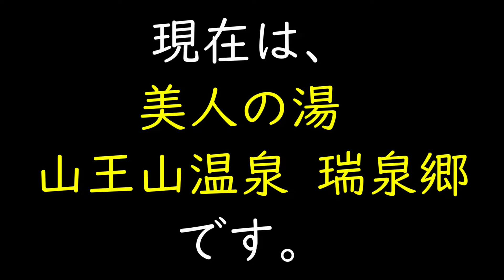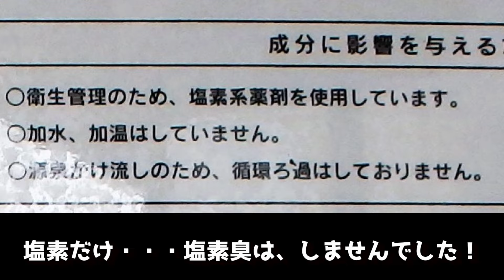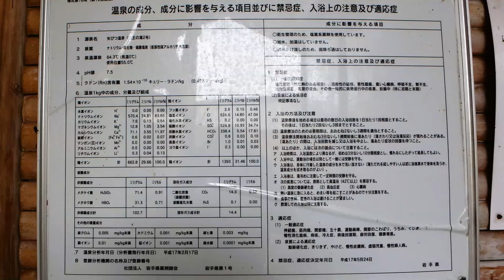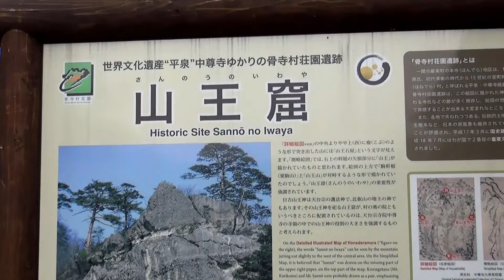【岩手県】紅葉/温泉▽矢びつ温泉 瑞泉閣 現在 美人の湯 山王山温泉 瑞泉郷▽矢櫃ダム▽Let's visit scenic hot springs and autumn leaves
「目次」
00:00 東北自動車道　ポルシェ軍団!?
01:11 一関インターチェンジ～矢びつ温泉まで
02:21 矢びつ温泉 瑞泉閣（現在 美人の湯 山王山温泉 瑞泉郷）
08:52 矢櫃ダム
11:34 山王窟
12:01 エンディング
ご視聴 誠にありがとうございました。
少しでも視聴者様の「湯めぐり・宿泊・ドライブ」などの参考になれば 幸いです。

矢びつ温泉 瑞泉閣をご存じの方には、懐かしい映像になります。
申し訳ございませんが 今回の動画は、2015年10月の古い映像になりますので 何卒ご了承ください。
この動画が視聴者様の「湯めぐり・宿泊・ドライブ」などの参考になれば 幸いです。

次回は、少し標高を上げて「祭畤被災地 展望の丘+祭時温泉かみくら」に行った時の動画になります。

【今回の岩手県🍁紅葉めぐり 📼 My video】

【岩手県の紅葉+温泉】矢びつ温泉 瑞泉閣（現在 美人の湯 山王山温泉 瑞泉郷）

【岩手県の紅葉/温泉/震災遺構】まつるべ温泉かみくら
▽祭畤被災地 展望の丘▽岩手県一関市▽Let's visit scenic hot springs and autumn leaves!

IWATE【厳美渓 紅葉】車中泊をして紅葉を楽しむ